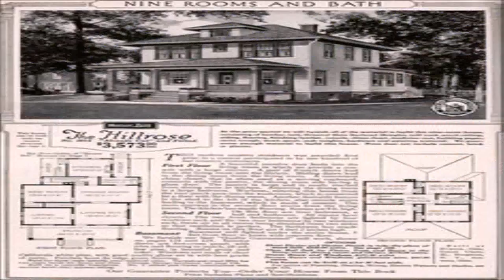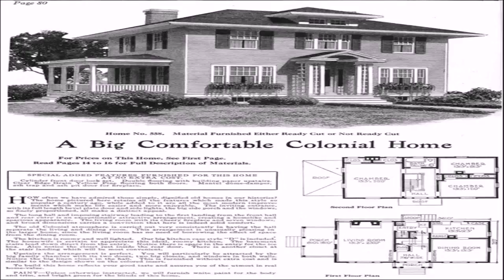Home Styles Colonial Classic Pantry (see description) (see description)